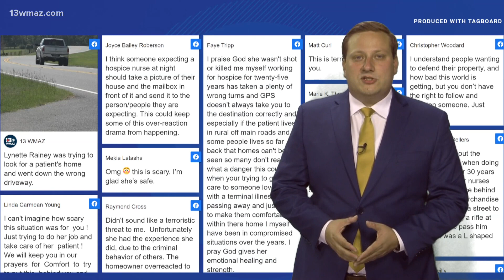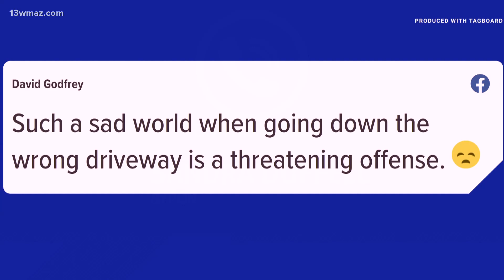Patient reacts after Macon hospice nurse was chased miles away from house call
Sandra Duffell says she was the patient Lynette Rainey was going to see Monday in Byron.